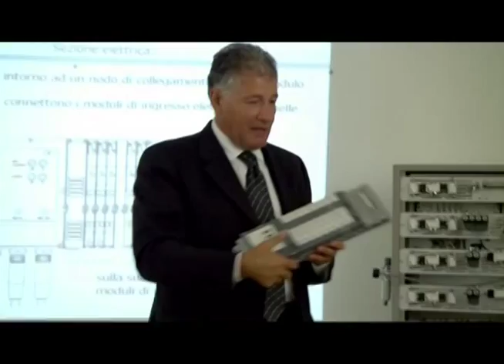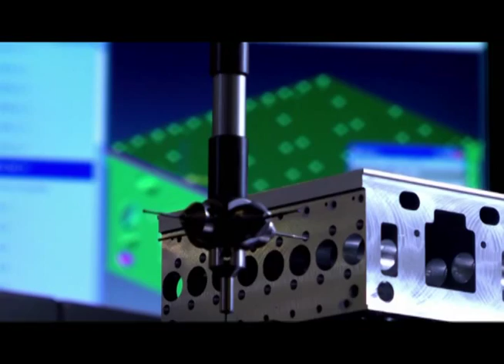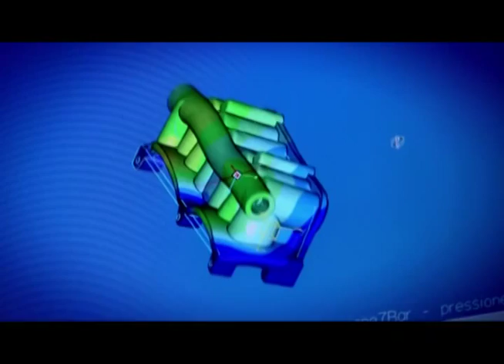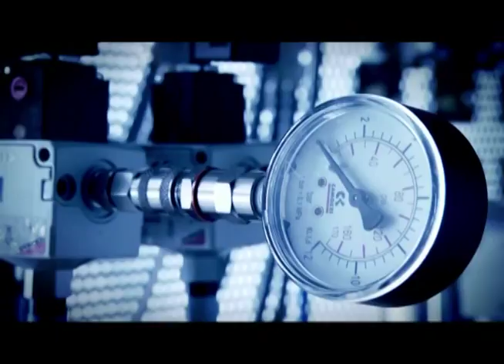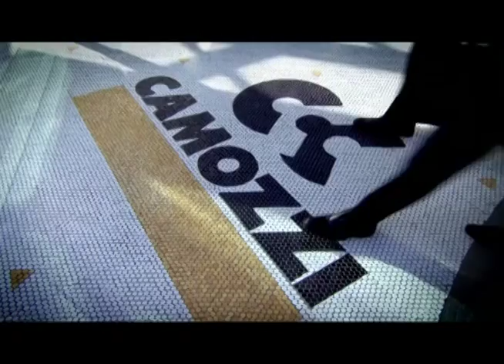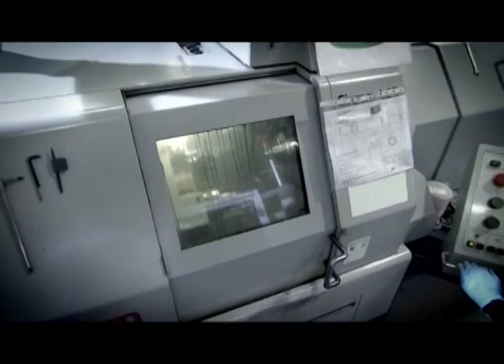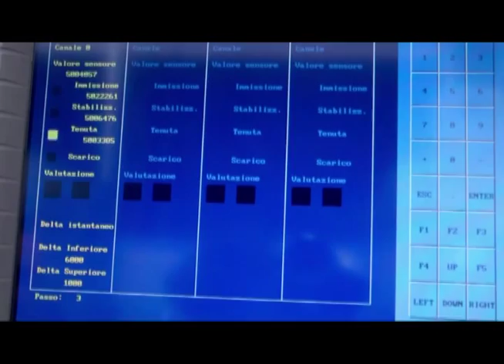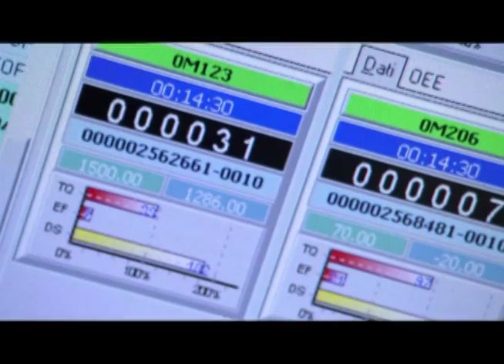Camozzi Automation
Since 1964, Camozzi works in the pneumatic automation field, designing and making increasingly advanced systems and components that use air as the basic carrier for transmission of motion. Over the years the passion and enterprising ability of the company’s founders, the Camozzi brothers, has allowed the business to rise to prominence in its field and it now provides services all over the world.

This is a video from our friends at Camozzi Automation. Camozzi is one of our key strategic partners in Fluid Power specifically in pneumatics. Please take a look and see what it take to be great.